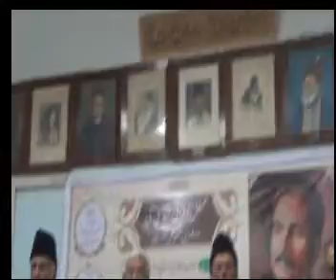Mahafil-e-Iqbal Shinasi Sitting No (900) Part 1- at Urdu Hall Hyderabad Dated 12-7-2017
Mahafil-e-Iqbal Shinasi  Sitting No (900) Part 1    Kalam-e-Iqbal Ayaz Al Shaik , Speakers   Mushif Iqbal, Dr. Jafer Qurashi  Md. Ziauddin Nayyer Nizamath.S Imtiyazuddin Sadarath Ghulam Yazdani  at urdu Hall Hyderabad Dated 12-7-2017